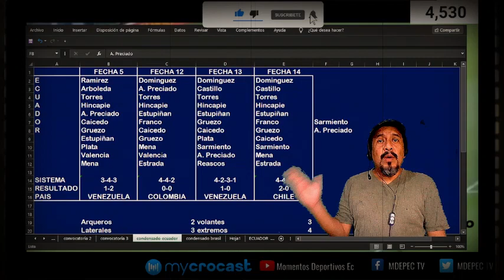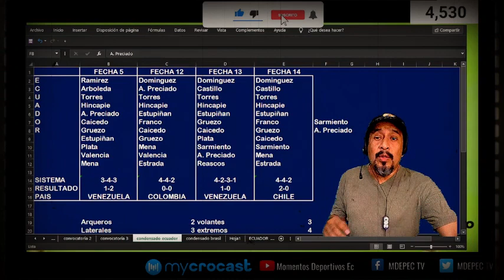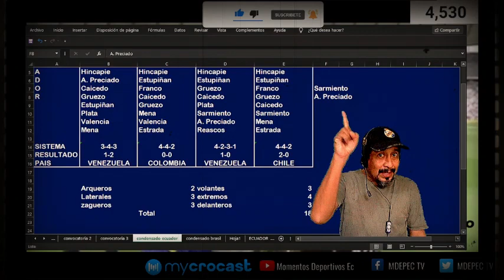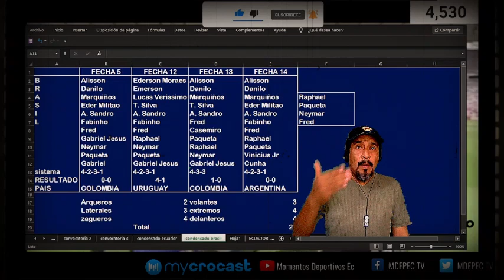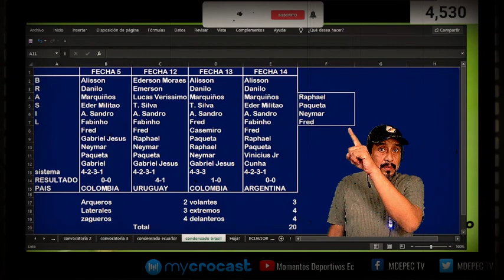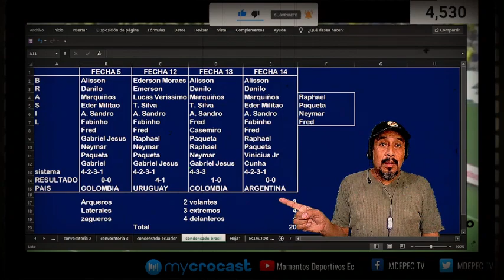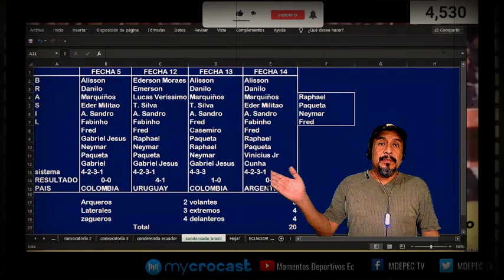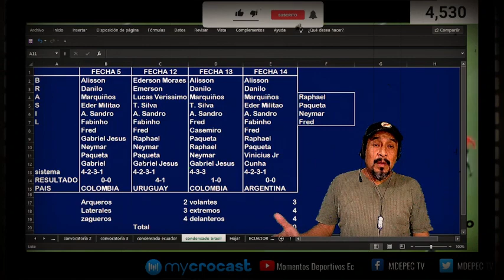⚽ ECUADOR vs BRASIL | Ecuador le Ganaria en Quito?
⚽ ECUADOR vs BRASIL | Ecuador Ganaría en Quito? | Brasil Ganaría en QUITO? 🔥
La Fecha 15 de las ELIMINATORIAS SUDAMERICANAS camino a QATAR 2022 se jugara el 27 de ENERO 2022 en QUITO, asi estan ambas selecciones que podría pasar en este partido muy importante para LA TRI?.

futbol ecuador,
análisis futbol,
deportes ecuador,
camino a QATAR 2022,
Fecha 15 de las ELIMINATORIAS SUDAMERICANAS,

mdepec tv,
tendencias de ecuador,
futbol ecuador,
youtubers de ecuador,
deportes ecuador,
Jimmy Escalante Analista de futbol,
comentarista de futbol
youtubers ecuatorianos 2021 hoy,
futbol en vivo y en directo hoy,
partido de futbol de hoy en vivo,